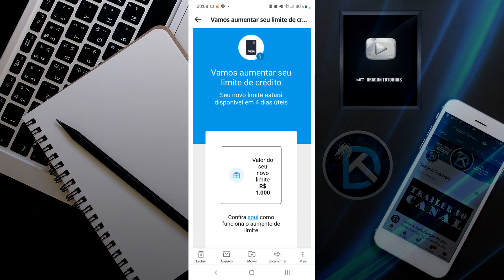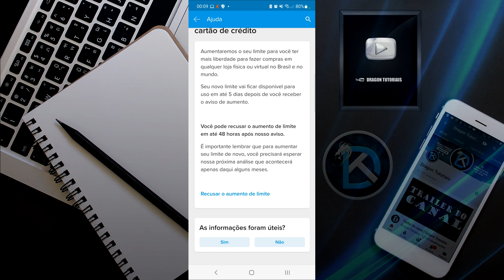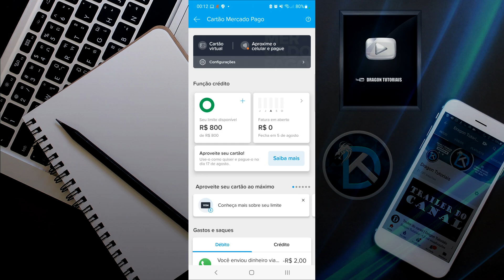Primeiro Aumento de Limite no Cartão Mercado Pago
Um dos Cartões que muitas pessoas tem e gostam por ter descontos e maior quantidade de parcelas em compras diretas no Mercado Livre é o Cartão do Mercado Pago e as vezes ter um bom limite de crédito ajuda bastante na hora de escolher os melhores itens. Hoje o Mercado Pago deu a possibilidade de aumentar o Limite do Cartão. E nesse vídeo mostro como foi esse aumento de limite

▬▬▬▬▬▬⬇NOTÍCIA⬇▬▬▬▬▬▬▬▬
➤ Notícia: